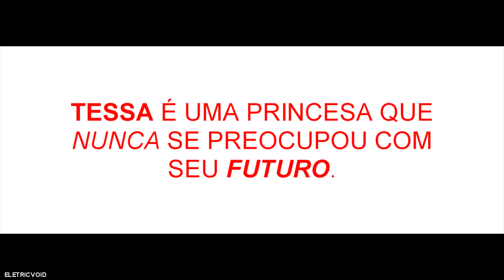Royal Lovers (2018) Trailer - Adelaide Kane, Douglas Booth Movie HD